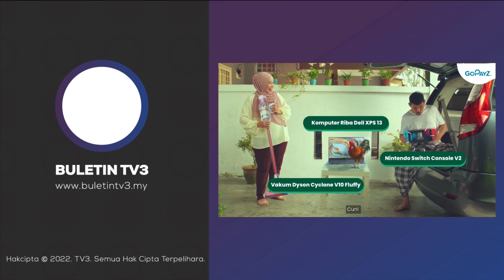INDONESIA | 3 Ekor Harimau Sumatera Ditemui Mati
Pihak berkuasa Indonesia menemui tiga bangkai harimau Sumateradi sebuah ladang kelapa sawit di daerah Aceh Timur.

Spesis yang diancam kepupusan itu ditemui mati selepas terperangkap dalam perangkap babi dan sudah mulai reput.